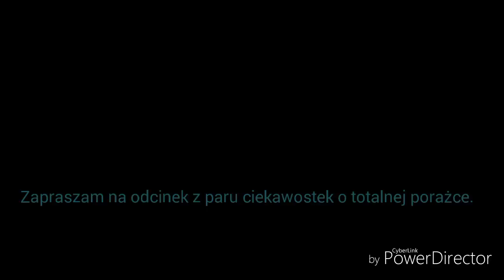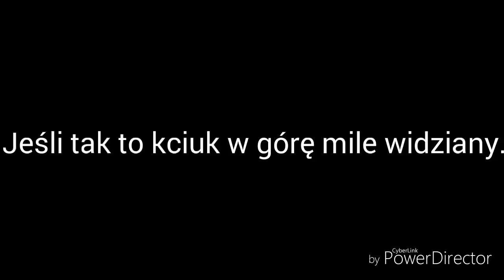Ciekawostki o Totalnej Porażce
Dziś mam parę ciekawostek o animowanym reality show z mojego dzieciństwa. Jeżeli się spodobało to lajk mile widziany. Niech Elo będzie z wami.